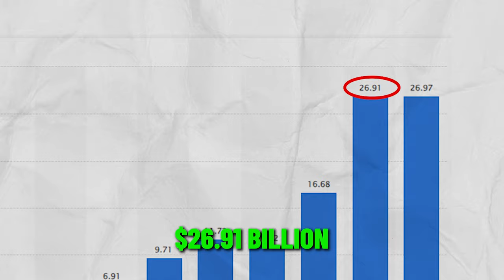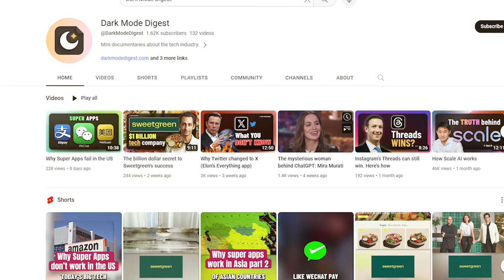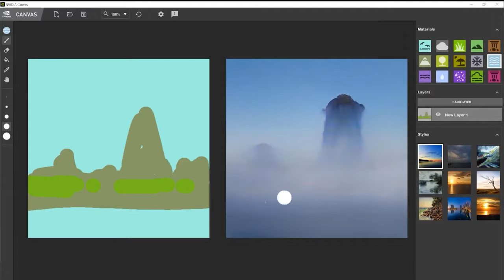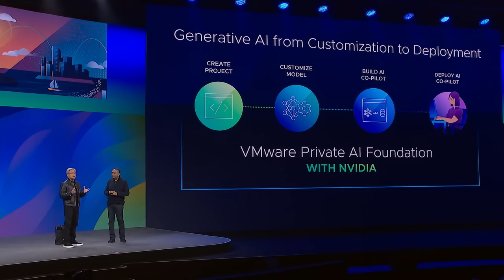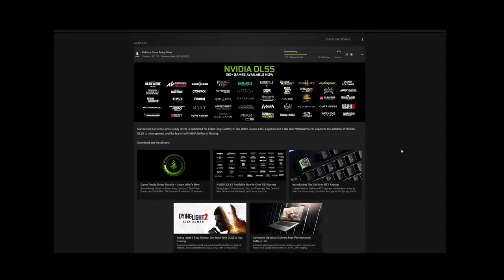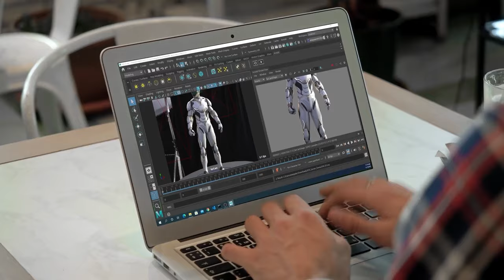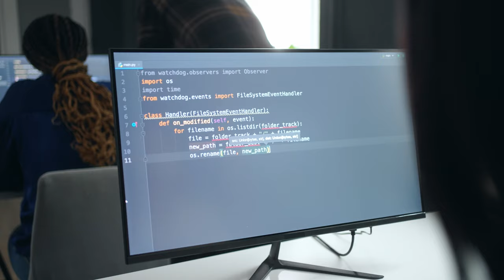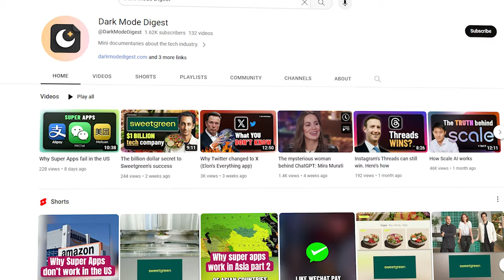How NVIDIA became a TRILLION dollar company overnight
NVIDIA is now a trillion-dollar company that has recently garnered much attention for its dedication to AI. Large organizations like OpenAI, Amazon, Microsoft, Tesla, and Google use NVIDIA's GPUs to power their products. OpenAI in particular leverages NVIDIA's GPUs to power ChatGPT and Dall-E.

NVIDIA’s revenue in 2022 was $26.91 Billion, and the graphics segment accounted for about 87% of this revenue. NVIDIA's GPUs make up most of its revenue, but they're not its only source of income.

In this episode, we'll delve into NVIDIA's business model and explain how it makes its money.

- Loryn from Dark Mode Digest

Video chapters:
00:00 Introduction
01:31 Brief history of NVIDIA
02:53 NVIDIA's self-driving technology
03:59 NVIDIA's business model
06:15 Who are NVIDIA's customers?